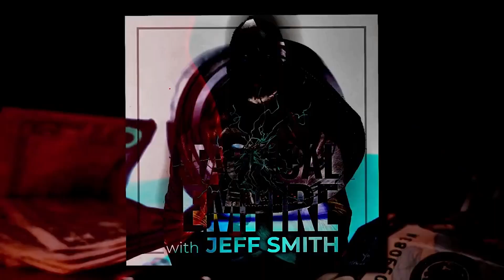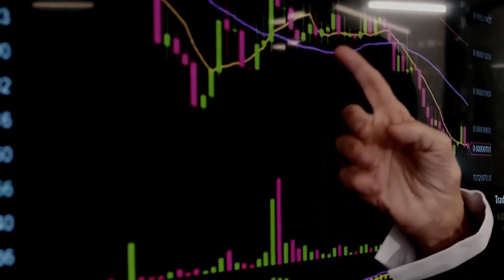Marc Ruiz - Affordable Real Estate and Preparation For The Future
Join us on the Tactical Empire Podcast as we dive into the world of real estate and entrepreneurship with Marc Ruiz, a seasoned expert in affordable entry-level workforce housing. Marc is the driving force behind a construction company responsible for building 50+ houses annually and a property management company overseeing 172 doors. With a remarkable 18-year journey in real estate, involving over 600 houses in the Tulsa area, Marc shares his insights on affordable housing, turning real estate into a primary income or retirement strategy, and the educational resources he offers to empower others in the industry.

Episode Notes
Meet Marc Ruiz, a seasoned real estate expert and entrepreneur. He is at the helm of a construction company that constructs over 50 houses annually, catering to the affordable entry-level workforce housing market. Additionally, Marc oversees a property management company, responsible for an impressive 172 doors. His expertise extends across various real estate facets, including construction, property management, and mobile home parks. With 18 years of experience in real estate and involvement in over 600 houses in the Tulsa area, Marc is a wealth of knowledge for listeners interested in affordable housing, real estate as a primary income or retirement strategy, and educational materials related to the industry.

What You'll Learn:
- How Marc handled the  2008 and how he's planning for 2024
- Marc's belief that everyone needs a home
- Don't cut corners to save money

If what you heard resonated with you, you can find Jeff on Instagram, Facebook.

Your feedback keeps us going. Thanks for helping us spread the word!